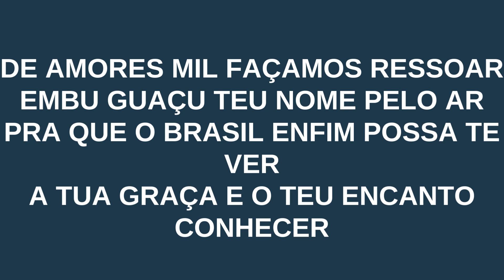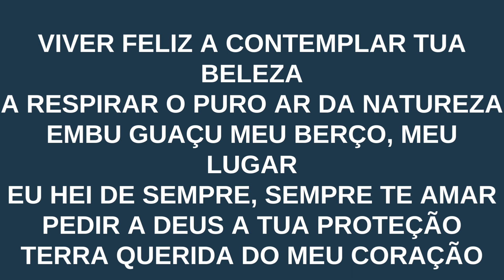HINO DE EMBU GUAÇU COM LEGENDA!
HINO DA CIDADE EMBU-GUAÇU.